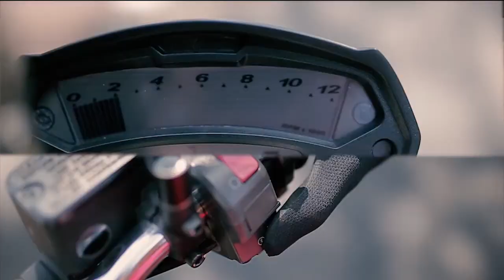Bali Prewedding Video | Yanno & Istari